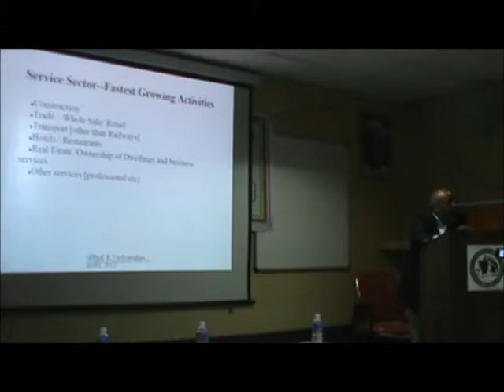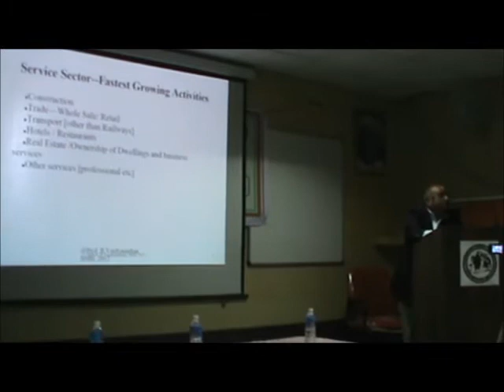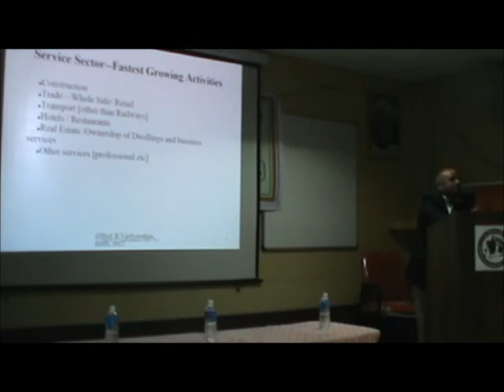Erect Statue of an Indian House Wife in Every Town - Prof R Vaidyanathan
Jijnasa - an initiative under the aegis of Centre for Educational and Social Studies (CESS) organizes an interactive session with Prof. R Vaidyanathan, IIM Bangalore on Global Crisis and Indian Responses

Venue: Ramanarayan Chellaram (RC) College Auditorium, Near Chalukya Circle, Bangalore.

Speaker Profile:

R. Vaidyanathan is professor of Finance and Control and UTI Chair Professor in the area of Capital Markets at the Indian Institute Of Management (IIM), Bangalore His areas of interest are Corporate Finance, Investments, Portfolio Management, Risk Management and Pensions. As a visiting Fulbright Scholar in Corporate Finance at the University of Illinois Urbana-Champaigne USA, he studied the credit rating me
chanisms of major agencies like S&P and Moody's. He has been a visiting faculty in many international institutes like Manchester Business School of England, Salzburg Seminar at Austria and University of Mauritius. He is a member of many high level committees appointed by the Security Exchange Board Of India (SEBI).

He has also published extensively about the role of Unincorporated Sector in the Indian economy. He has published two books one on the Non-corporate India and the other on Pensions-- facing the future. He is a regular contributor of views and opinions to many leading dailies on issues related to Economy and Finance. He has been a spirited campaigner in the fight against black money and corruption.